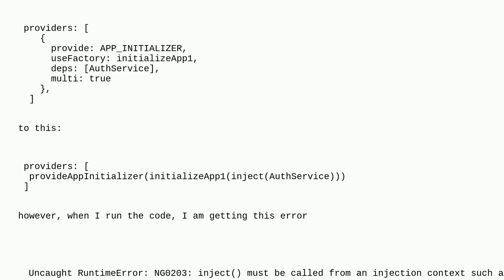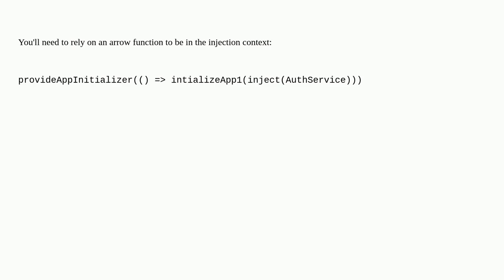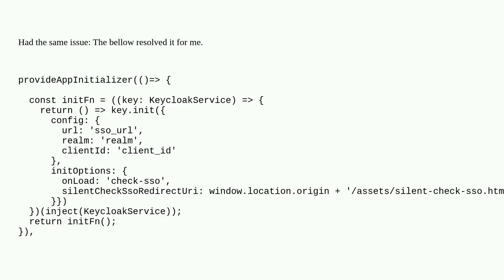angular 19 - APP_INITIALIZER deprecation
A special thanks goes out to the community

  angular19 angular